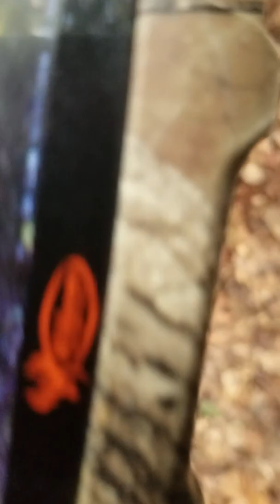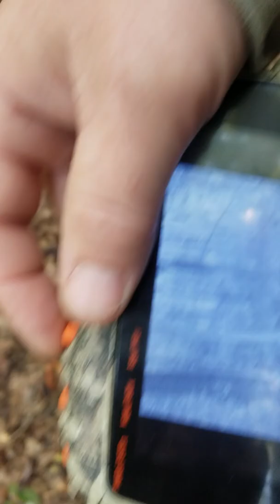Apple crush powder and liquid has been drawing deer in giving a thumbs up